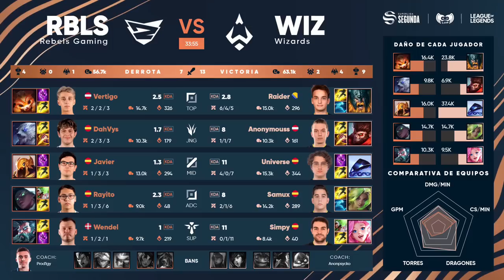Wizards Club VS Rebels Gaming - J16 - SUPERLIGA SEGUNDA EL CORTE INGLÉS - VERANO 2022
La Superliga Segunda de League of Legends es la segunda división de las ligas profesionales de LoL en españa.

En la segunda división 10 equipos se enfrentan con el objetivo de conseguir entrar en los playoffs de ascenso a la primera división profesional. Los equipos que se enfrentan en la primera temporada de LoL de 2022 son:

Falcons, Case Esports, Guasones, eMonkeyz SD Huesca, Zeta, Movistar Riders AC, Rebels Gaming, Herbalife Real Betis, Wizards Club  y AYM Esports.

Las jornadas se disputarán cada martes y miércoles a partir de las 18:00 h en el canal de twitch LVPes de la liga de videojuegos profesional. Y en este canal podrás encontrar todos los partidos disputados hasta la fecha de League of Legends esports de este 2022.